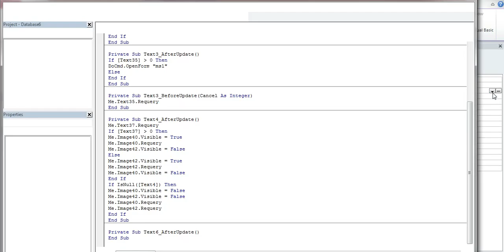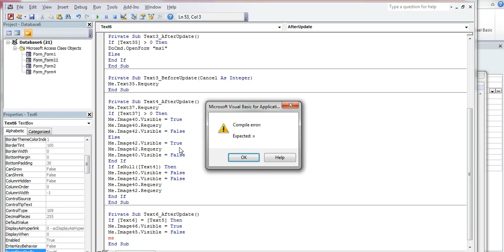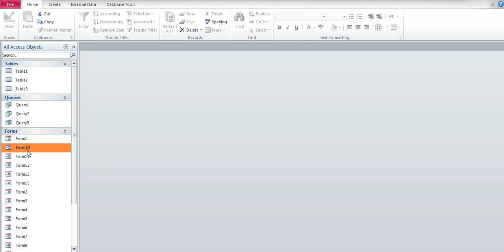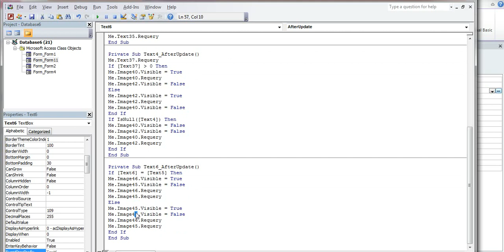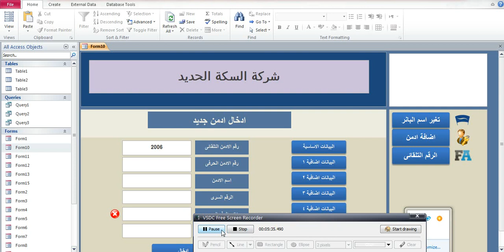فى حالة تاكيد الرقم السرى للمستخدم يعمل علامة صح فى الاكسس ولو مش مطابق يعمل علامة خطا